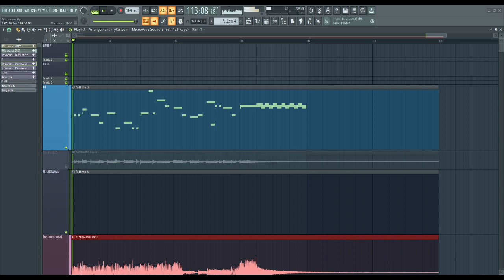MICROWAVE (FLP RECREATION) (Friday Night Funkin')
Original song by @JPRmus

I wanted to make a cover of this song, however, the song was made in Ableton Live 11, and therefore there was no way i could use any FLP,,
,,,,,so i made one !!1! :D

I will release this soon, you can use it for free, but *only as long as you give full credit*

Chromatic scales and FLP are all by me

Tags (stolen from StickyBM) because YouTube's hard and i need 'em for the algorithm to do it's thing:

Uno is an American card game that is played with a specially printed deck (see Mau Mau for an almost identical game played with normal playing cards). The game was originally developed in 1971 by Merle Robbins in Reading, Ohio, a suburb of Cincinnati. It has been a Mattel brand since 1992. The game's general principles put it into the Crazy Eights family of card games.

As the story progresses Ink sans goes and enlists the help of many sans (Underswap, Undertale, Underfell) from different AU's to help stop X Chara and Cross Sans.